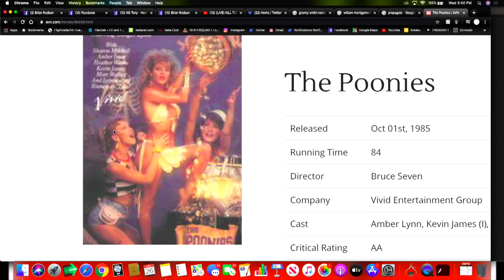BROTHERS IN CURSIVE #17 - FRANCIS + LARRY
Francis & Larry, David Lucas, William Montgomery, Brian Redban – 02/19/2020